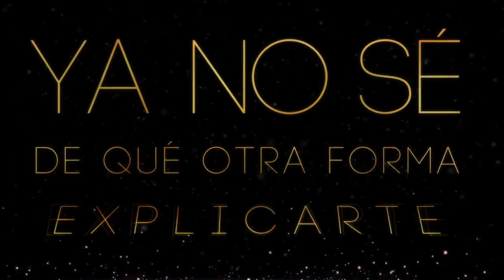Thalia - Amore Mio [DJ Edson Vocal Import Radio Mix]